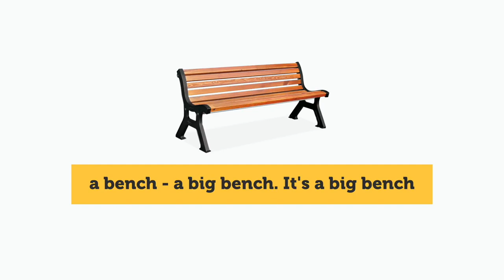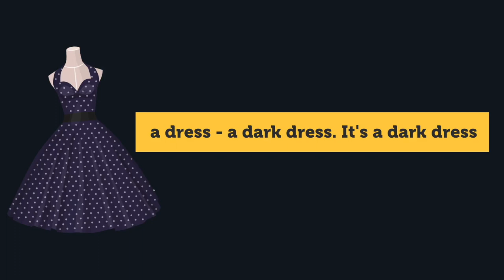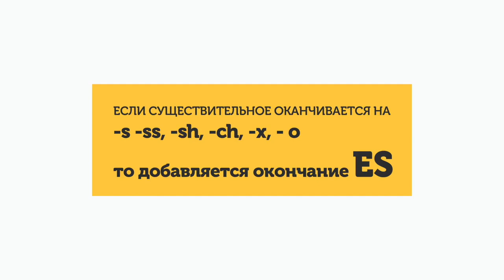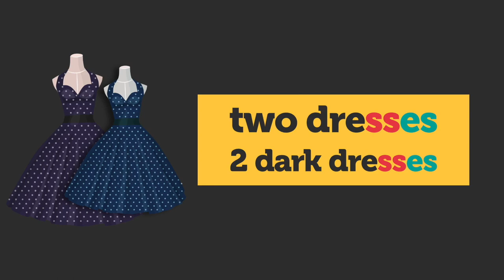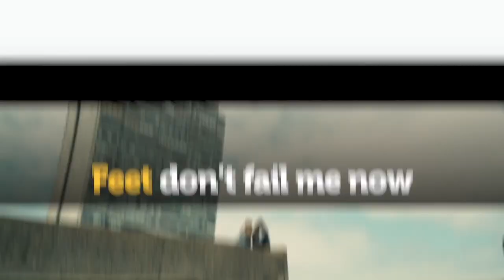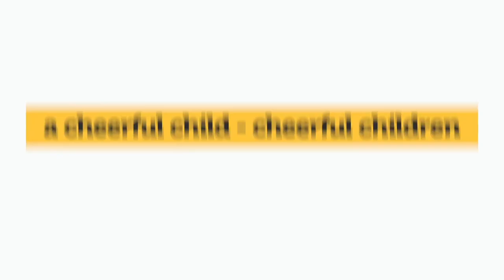Английский язык. МНОЖЕСТВЕННОЕ ЧИСЛО |Grammar Show